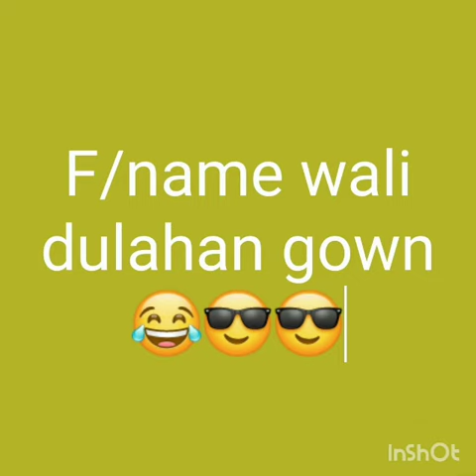Alphabet name dulahan, gown😎🎉